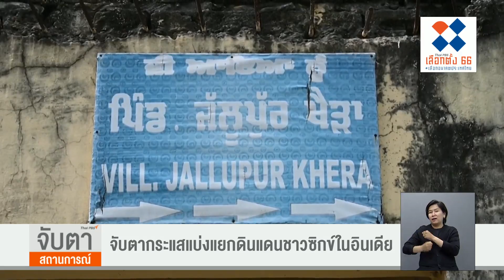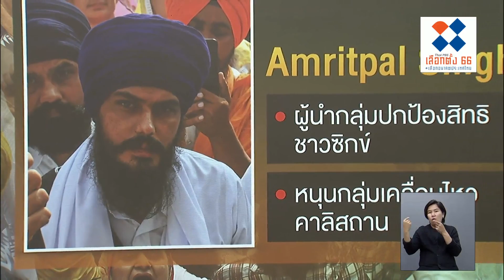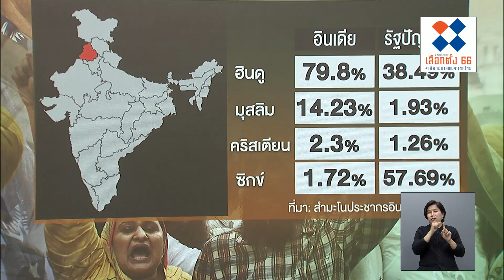จับตากระแสแบ่งแยกดินแดนชาวซิกข์ในอินเดีย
จับตากระแสการแบ่งแยกดินแดนของชาวซิกข์ในอินเดีย โดยการระดมกำลังตำรวจหลายพันนายค้นหาแกนนำชาวซิกข์ จุดกระแสความไม่พอใจรัฐบาลอินเดียเป็นวงกว้างในหมู่ชาวซิกข์